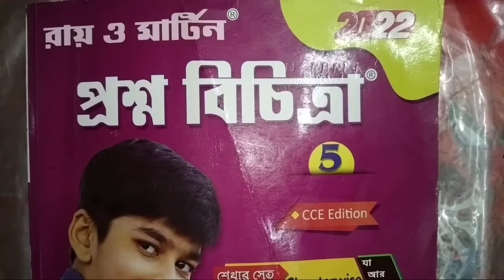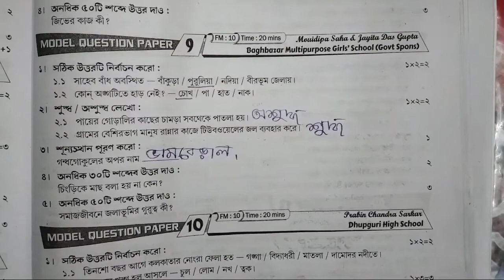class 5 Ray o Martin proshnobichitra Paribeshbidya(পরিবেশবিদ্যা)llModel Question paper 9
class 5 ray o martin prashnabichitra poribesh
class 5 roy o martin prosnobichitra paribeshbidya model question paper 9
class 5 Roy o Martin prashnabichitra poribesh 1st summative evaluation
class 5 roy o martin prosnobichitra paribesh school no9
class 5 roy o martin prosnobichitra evs school no 1 2022
bong Pathshala
bong Pathshala.com

Subscription❤️❤️❤️